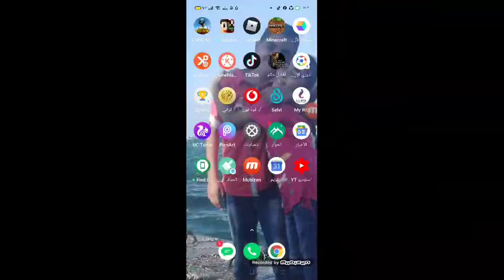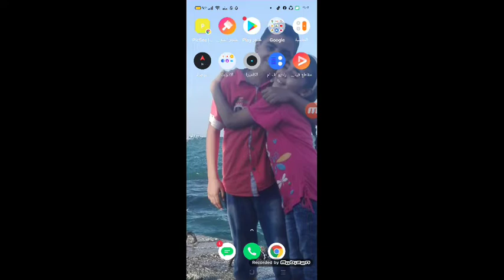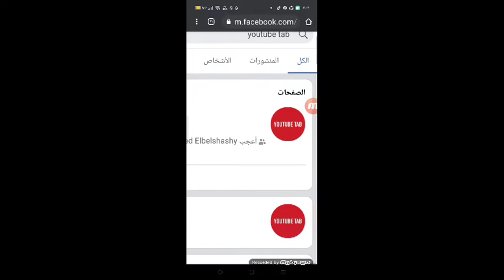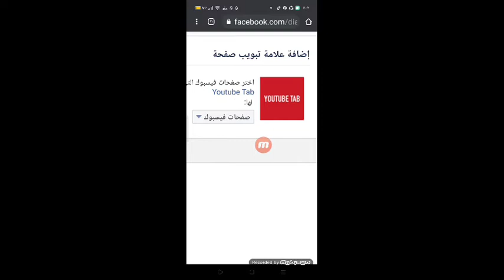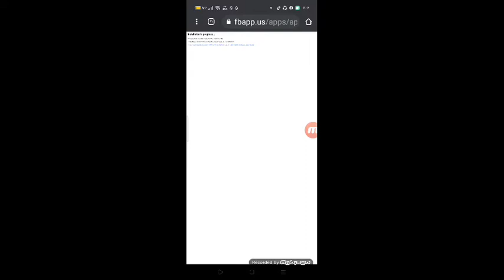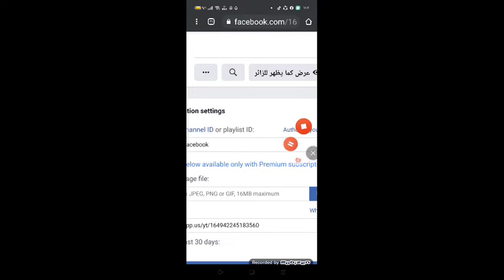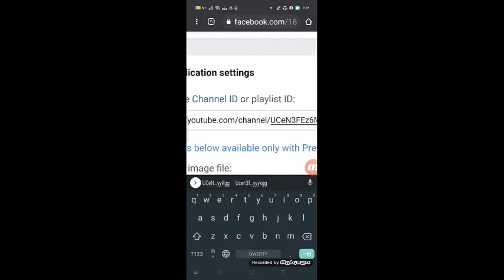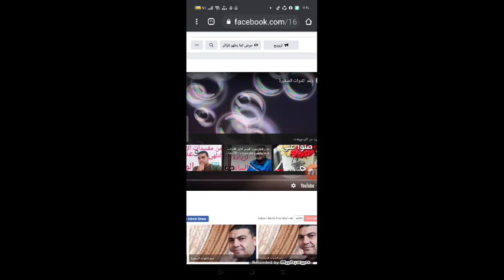طريقة ربط قناة اليوتيوب بالفيس بوك بكل سهولة.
ربط قناة اليوتيوب بالفيس بوك بكل سهولة. الربح من الانترنت /الربح من اليوتيوب